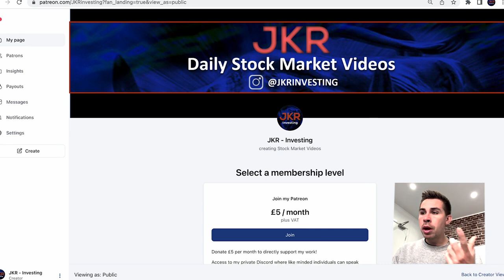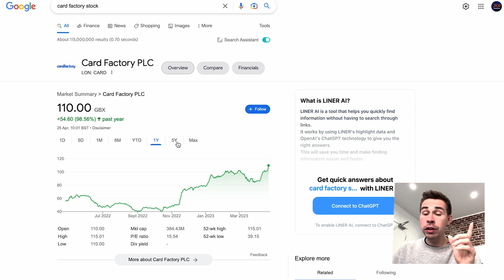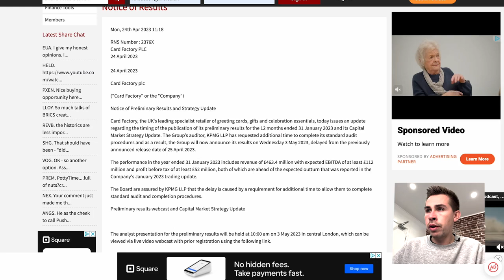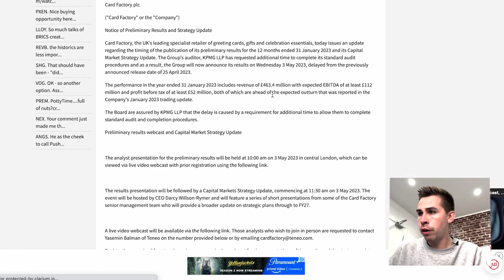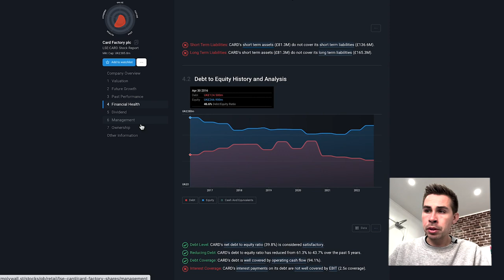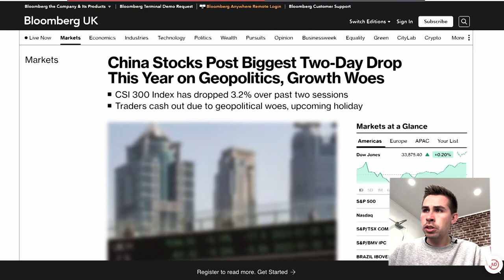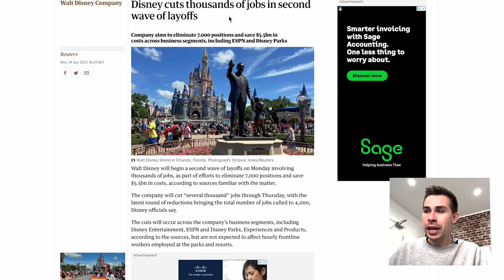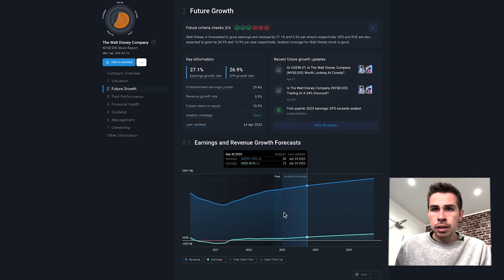Card Factory Stock Is On FIRE!!!!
Hi! my name is Jacob, and today, we talk about Card Factory stock.